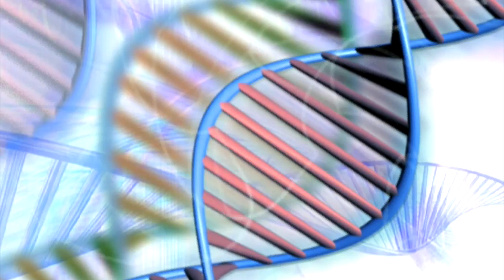Ataque Zombie, Se prepara el ejército de USA para un ataque Zombie, Zombie Apocalypse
El  Pentágono se autodefine como "una agencia de planificación de opciones", lo que hasta ahora no se sabía es que ese eufemismo incluía también planes para un escenario de ciencia-ficción: "un apocalipsis zombie".

Síguenos